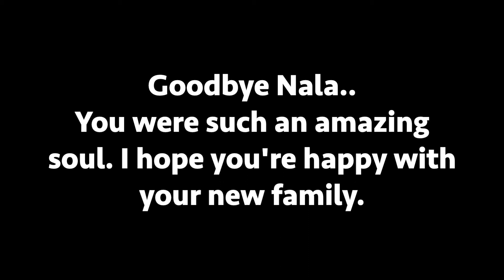Goodbye Nala..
In this video, I reveal some information on Nala and how she is no longer in my house anymore.